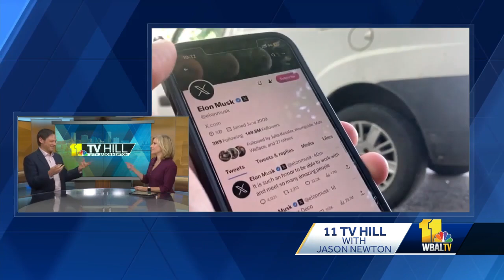11 TV Hill: Coping with political effect on mental health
The discussions this election have disrupted dinners, even fractured friendships. The stakes are high in this week's election – both politically and, for some, emotionally. Think about it, we've been talking about Election Day for more than a year now, and surely, not every conversation has been an easy one. Jon Hershfield, the director of The Center for OCD and Anxiety at Sheppard Pratt, tells 11 TV Hill about the toll that the election and the results can have on our mental health.